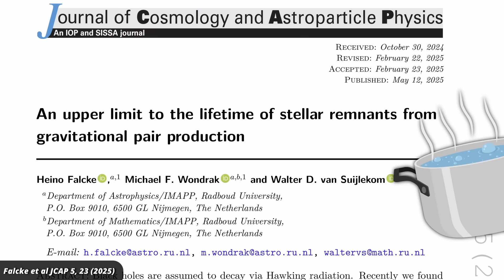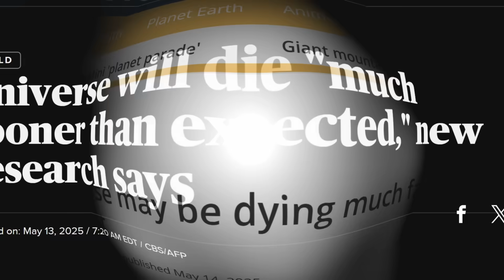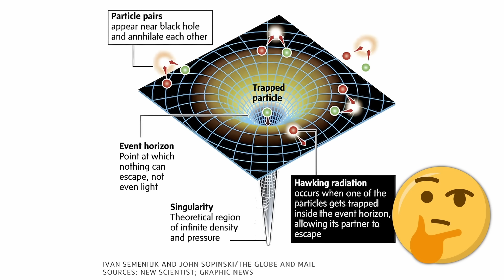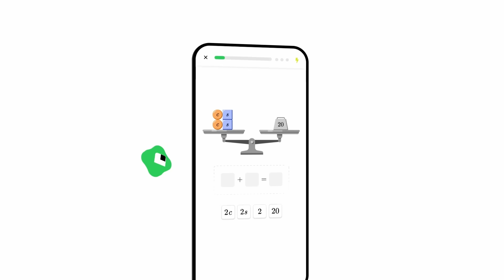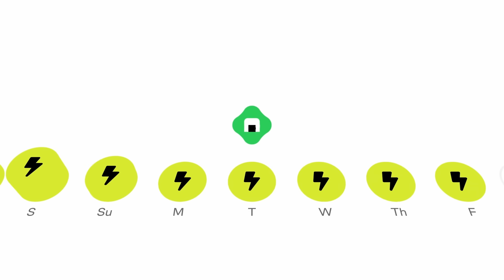Physicists Claim That Stars Evaporate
Today I look at a shocking new calculation that suggests the universe might end much sooner than scientists previously thought, because stars themselves might be 'evaporating'. In this episode of our science news, I break down what's behind these claims and explore whether this cosmic doomsday scenario holds up to scrutiny.